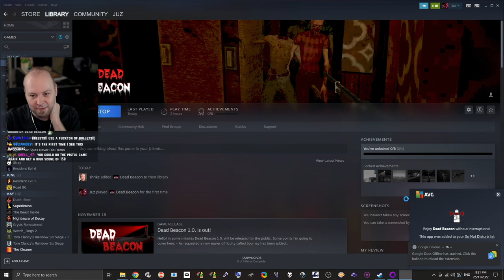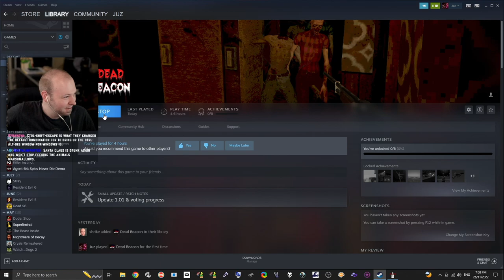Dead Beacon // Full Playthrough (Longplay)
This Dead Beacon playthrough was streamed live on November 25th, 2022.

Chapters:
0:00:00 Intro
0:14:41 Entering The Mansion
0:33:55 The Garden
0:51:57 Entering the Main Hall
1:50:28 Knight Boss
2:18:40 Exploring with the Raven Key
3:39:04 Gargoyle Boss
3:48:26 Exploring with the Flute
4:11:52 The Butcher Boss
4:18:44 Exploring the Attic
5:16:45 Statue Puzzle
5:23:52 Exploring with the Moon Key
6:05:50 Drone Master Boss
6:13:52 Exploring with the Sun Key
7:13:00 Beacon Keeper Boss
7:19:47 Finding the Unknown Items
7:41:50 The Dead Beacon (Final Boss) + Bad Ending